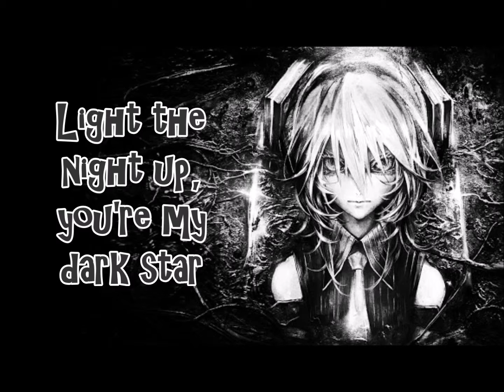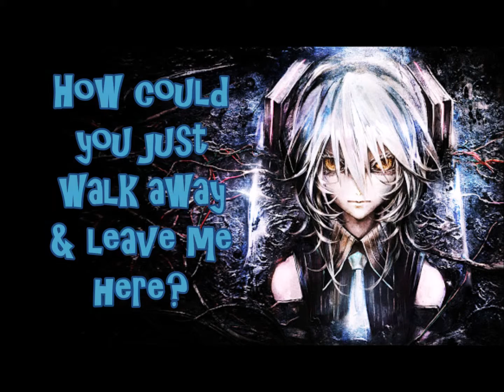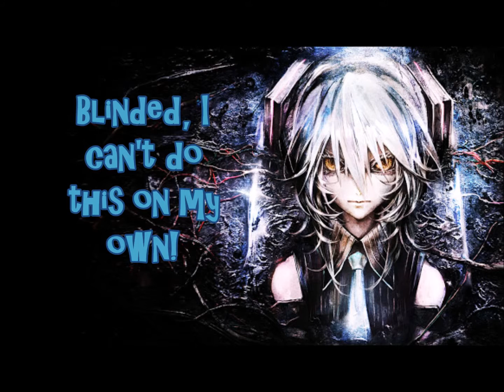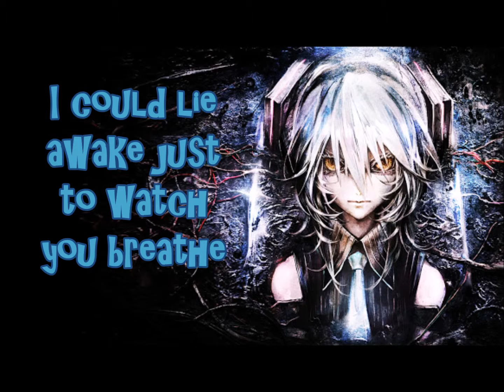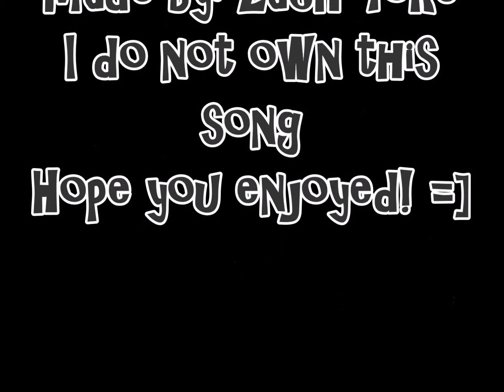Nightcore~Dark On Me~Starset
Song: Dark On Me
Artist: Starset